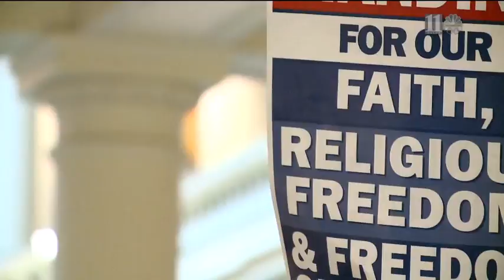TheLateFeed: Who won in an Atlanta lawsuit ruling?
Announcements from both parties involved show that it depends on which side you ask.